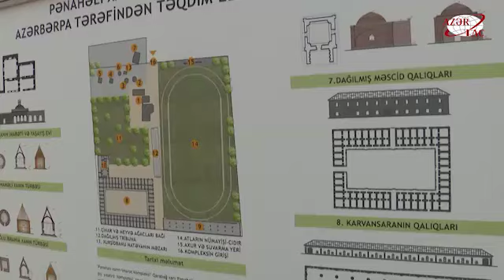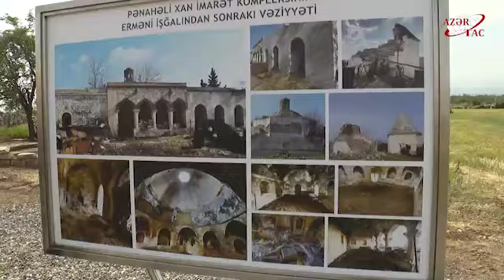Prezident İlham Əliyev Ağdamda Pənahəli xanın sarayının yerləşdiyi imarət kompleksində olub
Mayın 28-də Azərbaycan Respublikasının Prezidenti İlham Əliyev Ağdamda Qarabağ xanlığının banisi Pənahəli xanın sarayının yerləşdiyi imarət kompleksində olub.Ağdam rayonunda erməni vandalizminə məruz qalan tarixi-memarlıq tikililərindən biri də Qarabağ xanlığının banisi Pənahəli xanın imarətidir.